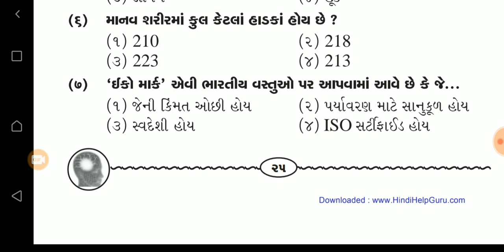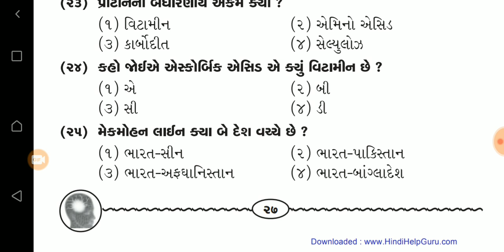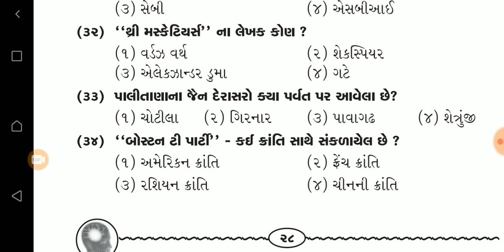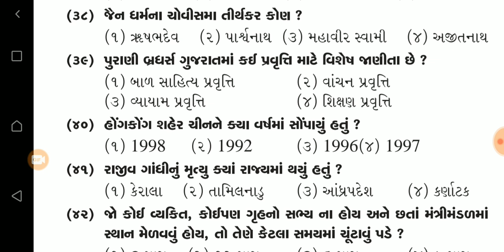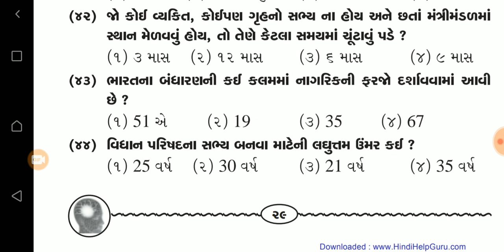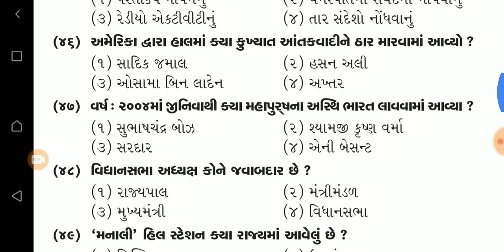General Knowledge Question Answer Fro GPSSB & GSCSC Exams